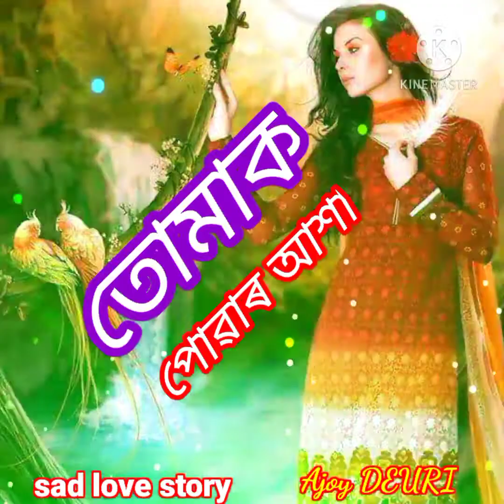তোমাক পোৱাৰ আশা# tumak puwar Aakha Assamese 2020 love story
Love story.very nice love story tumak puwar Aakha